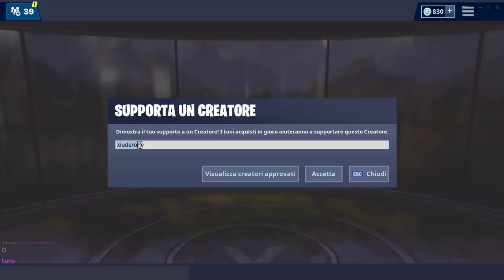SVELATA SKIN SEGRETA STAGIONE 8 FORTNITE! + GAMEPLAY NUOVO VEICOLO RESPAWN!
EPIC GAMES RIVELA la SKIN SEGRETA della STAGIONE 8 di FORTNITE! Vediamo ASSIEME anche il GAMEPLAY UFFICIALE del NUOVO VEICOLO di RESPAWN!

BENVENUTO!

➜ Motherboard: MSI Z97M GAMING
➜ GPU: NVIDIA GeForce GTX 970
➜ Cuffie: TRUST GXT 393 MAGNA
➜ Mouse: TRUST GXT 188 LABAN
➜ Tappetino: OMEN Mouse PAD 300
➜ Tastiera: TRUST GXT 890 CADA
➜ Microfono: TRUST GXT 252+ EMITA PLUS
➜ Sedia: AROZZI Torretta Orange
➜ Desk: AROZZI Arena-Green
➜ Webcam: Microsoft Lifecam Studio
➜ Handcam: Microsoft Lifecam HD-3000
➜ Monitor(2x): MSI OptixG24C LED Gaming Monitor 24''

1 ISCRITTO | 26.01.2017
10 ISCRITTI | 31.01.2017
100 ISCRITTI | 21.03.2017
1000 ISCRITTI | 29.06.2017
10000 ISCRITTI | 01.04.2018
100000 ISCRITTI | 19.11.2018